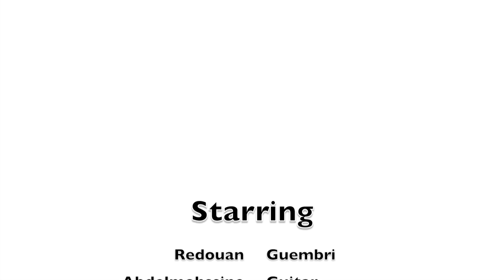Gnawa Salam - Sabra ou Chatila HD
Hi to Everyone we would love to present you this cover of the Band "Nass El Ghiwan" one of there best songs ever. hope you guys like ... and don't forget to follow us for more music